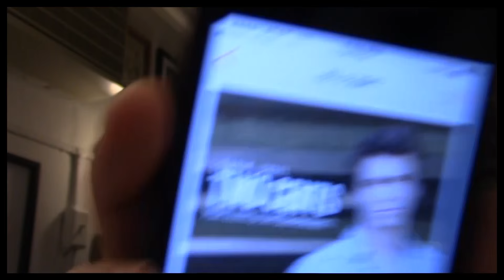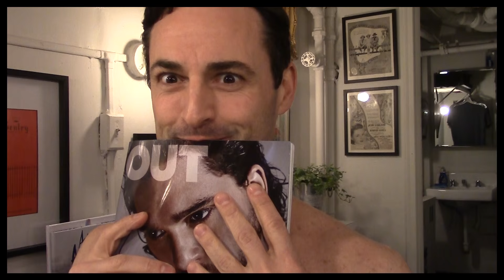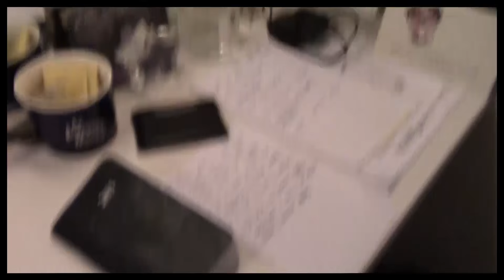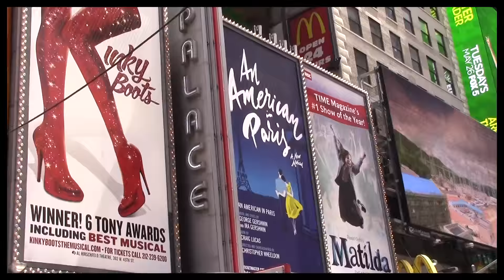Episode 5 - 'S Wonderful: Backstage at AN AMERICAN IN PARIS with Max von Essen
Get Tickets to AN AMERICAN IN PARIS

Max von Essen shares the rituals that take place backstage at AN AMERICAN IN PARIS. From shoe smashing to goofy flute dances, it's quite a ride.